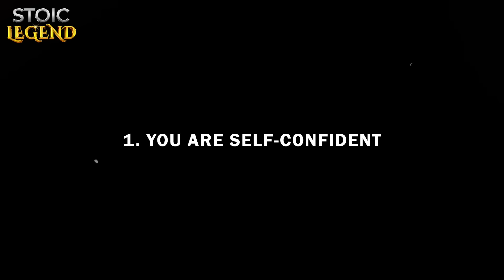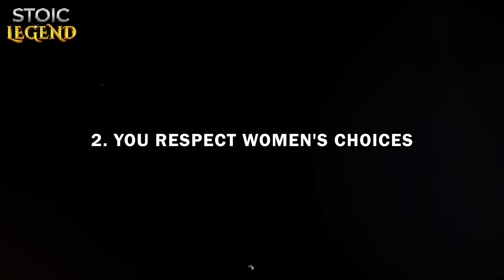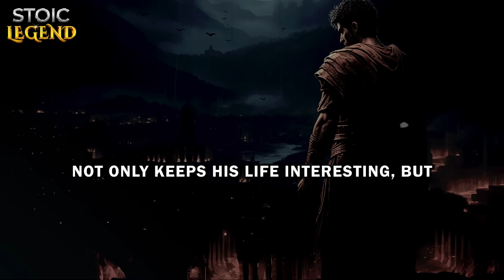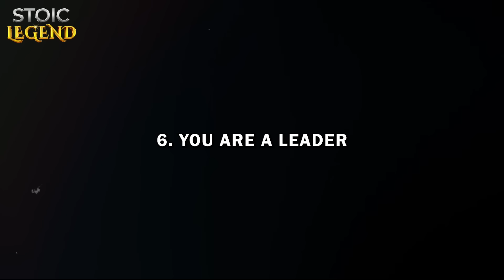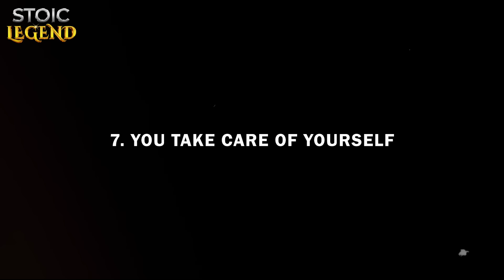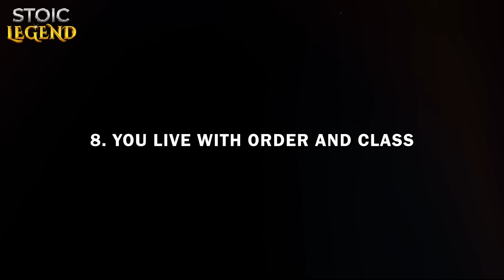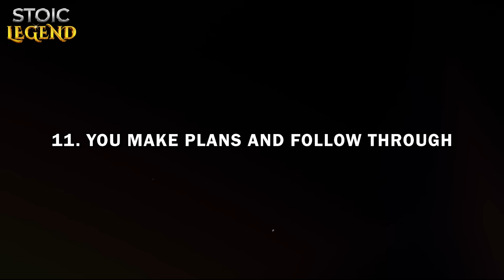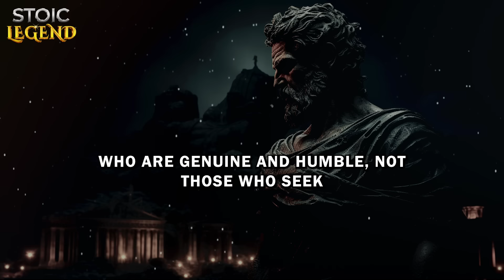You Are A High Value Man If You Possess These 11 Traits | Stoicism - Stoic Legend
You are a high-value man if you possess which 11 characteristics?

This video delves into the profound principles of Stoicism to explore the characteristics that define a 'high-value man'. This term transcends financial status, focusing instead on qualities like leadership, respect, and community contribution. We will discuss the 11 key traits that not only indicate personal growth but also mastery in adopting Stoic principles. These traits range from self-confidence, which is not about arrogance but about understanding and accepting oneself, to respect for others' choices, and a strong commitment to one's personal and professional life.

We will also look at the importance of maintaining passions outside of relationships, taking responsibility for one's actions, and exhibiting leadership not just in title but in actions and integrity. Other significant traits include prioritizing self-care, living a life of order and class, being well-mannered, and committing to lifelong learning. Finally, the video discuss the importance of making and following through on plans, a reflection of discipline and reliability.

Join us as we outline how these traits not only contribute to being a high-value individual but also enhance one's ability to lead a balanced, meaningful, and stoically inspired life. Whether you see these traits in yourself or aspire to develop them, this video will provide valuable insights into becoming the best version of yourself. Share your thoughts and experiences in the comments below—your insights help our community grow and thrive. Let's begin the journey to discovering the high-value man within you!

Come explore with us: 11 Traits That Show You're a High-Value Man
00:00 - DON'T SKIP
01:50 - 1. You are self-confident
04:45 - 2. You respect women's choices
07:56 - 3. You are not afraid to commit
11:02 - 4. You are passionate about more
14:35 - 5. You take responsibility for your faults
18:05 - 6. You are a leader
20:55 - 7. You take care of yourself
23:53 - 8. You live with order and class
27:04 - 9. You are well-mannered
29:55 - 10. You are a lifelong learner
33:19 - 11. You make plans and follow through
36:22 - CONCLUSION

* If Your Partner Has These 9 Signs, They're CHEATING On You | Stoicism - Stoic Legend:

* Be A High Value Man And Let Women Come Back To You | Stoicism - Stoic Legend: